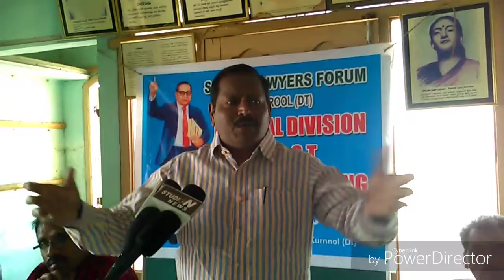A fervent appeal to SC&ST Lawyers to awake to their duty to the people among whom they are born,""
SC ST Lawyers Forum Division meeting at Nandyal